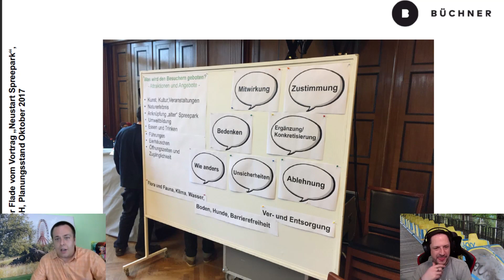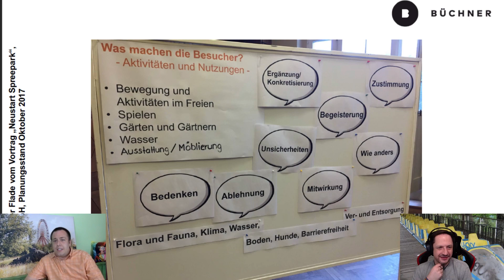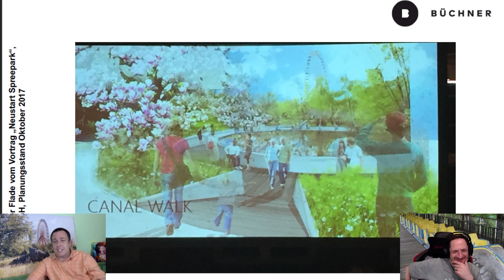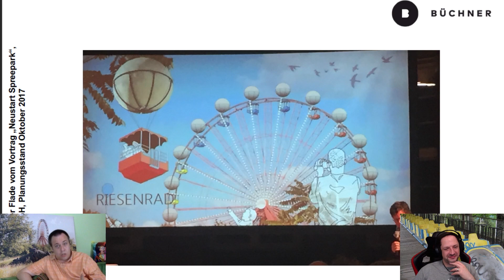Christopher Flade zum Berliner Spreepark beim FKF Livestream-Abend (Zusammenschnitt)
Am 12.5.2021 hat uns Christopher Flade in die Geschichte des Spreeparks in Berlin eingeführt, von den Anfängen als Kulturpark Plänterwald bis zur Zukunft als Park in städtischer Hand.